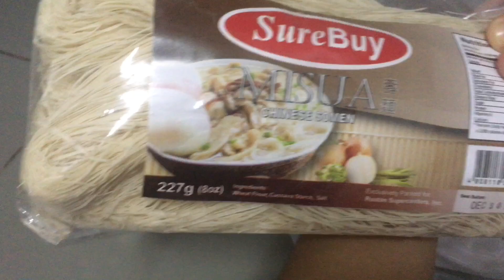Cravings Satisfied! |TeacherVirgieVlog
Hi guys! Another video for cooking guys! Plus I tried Selecta Ice cream Christmas Collection Matcha Cookies n Cream. ❤️